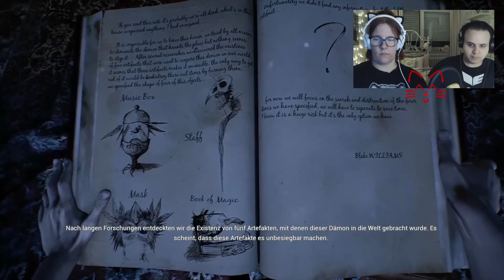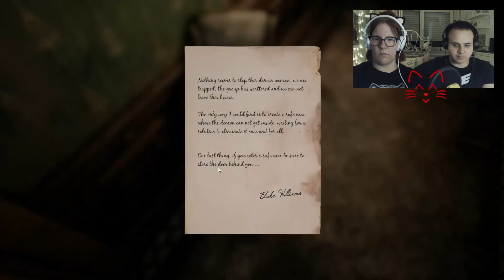Ein Ort für Pus*** | The Dark Occult 👹 #03 | Let's Play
Juhuu! Endlich ein Ort, an dem sich Pus*** wie Sky wohlfühlen! Ob wir in Zukunft noch öfter in diesen Saferoom müssen? Findet es heraus!

Viel Spaß und guten Grusel! :D

▬ PLATTFORM ▬

❥  PC

▬ STEAM ▬

▬ ENTWICKLER / PUBLISHER ▬

❥ RYM GAMES

▬ SOCIAL MEDIA ▬

▬ DER TYP NEBEN MIR ▬

❥ Sky Haubrich - Pyxton Studios
❥ Deluded Mind
❥ UPCOMING - BEYOND SENSES 13. DEZEMBER

▬ SOUNDS ▬

❥ Ding - Ryan™